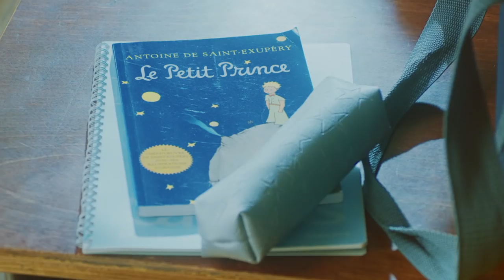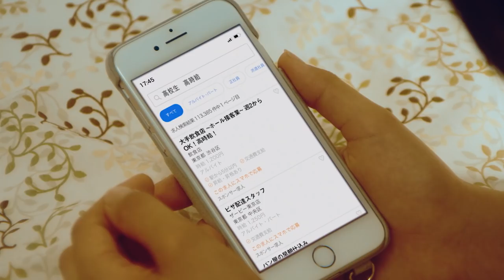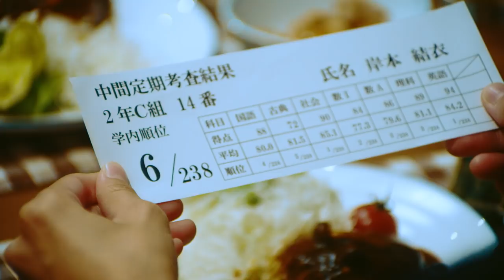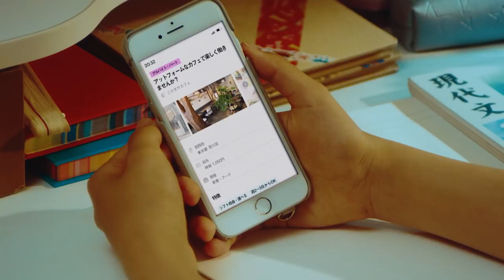【アス花】第1話｜アスタリスクの花 Supported by Indeed